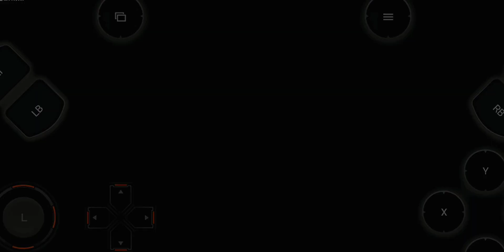GTA 5 AND BUS SIMULATOR GAMEPLAY WITH COMMENTARY IN HINDI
(crazy youtuber social media accounts 👇👇👇)

GTA V funny gameplay
GTA V Android gameplay
GTA V gameplay on Android
GTA V gameplay with funny commentary
GTA 5 gameplay in Hindi
GTA 5 gameplay with commentary in Hindi
Hindi mein GTA 5 ka game play
gameplay on GTA V
how to download GTA V in Android device
gta 5 gameplay Hindi mein